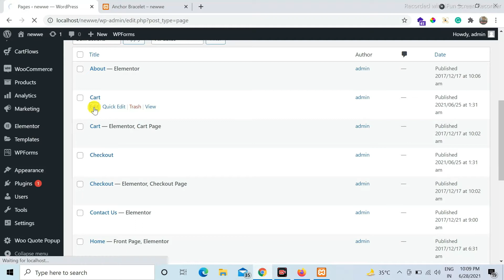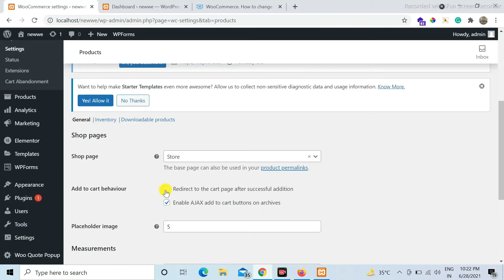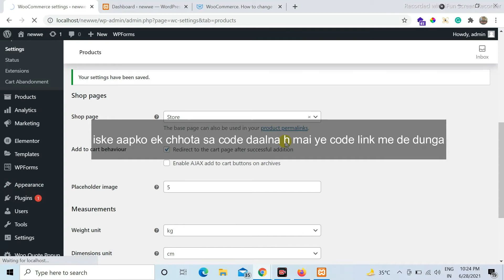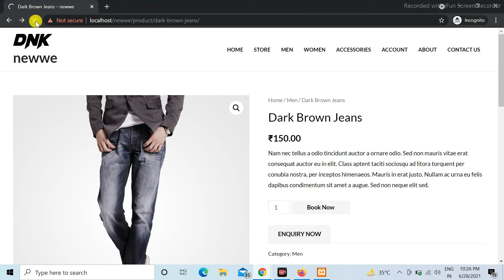How to go direct checkout page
Agar aapki website pe 1-2 product ho or aap add to cart ki wajah direct checkout page pe jana chahte ho or product pe add to cart button ka text buy now krna chahte ho to is video me mai yahi batane wala hu

Code for change text:-  add_filter('woocommerce_product_single_add_to_cart_text', 'woo_custom_cart_button_text');

function woo_custom_cart_button_text() {
return __('Book Now', 'woocommerce');